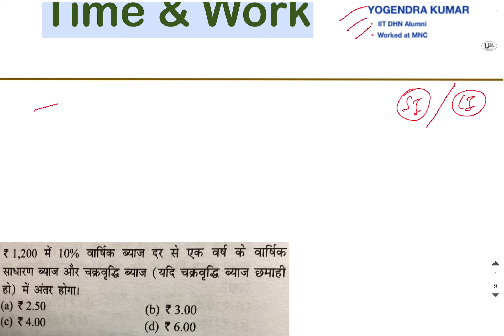L8: TIME & WORK | CSAT WITH IITIAN | UPPSC & UPSC CSAT | CSAT IN HINDI | PRELIMS PAPER 2